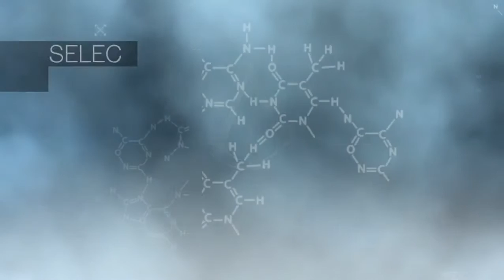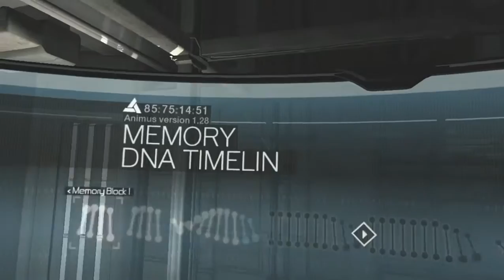Assassin's Creed Gameplay Walk-Through | Episode #3: Garnier de Naplouse | PC[PC]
It took me hours making this, a like would be greatly appreciated.

Timestamps:
00:00:00 — Intro
00:05:36 — Al Mualim
00:07:54 — Kingdom
00:08:22 — City - Acre
00:09:39 — Eavesdrop
00:10:19 — View Point
00:10:35 — Save Citizen
00:10:49 — Bureau
00:11:51 — Pickpocket
00:12:32 — Interrogation
00:15:25 — Informer Assassination
00:17:20 — Informer Archer Stealth Assassination
00:18:48 — Informer Flag
00:21:31 — Bureau
00:22:34 — Assassination
00:27:42 — Bureau
00:29:22 — Al Mualim

My Windows Specifications 💻:
Device: HP Pavilion 14 Notebook PC
CPU: Intel(R) Core(TM) i3-4030U CPU @1.90GHz
RAM: 4.00 GB DDR3
GPU: Intel(R) HD Graphics Family

My Android Specifications 📱:
Device: Xiaomi Redmi 3S
CPU: Qualcomm Snapdragon 430 @1.40 GHz
RAM: 2.00 GB LPDDR3
GPU: Adreno (TM) 505 @450 MHz